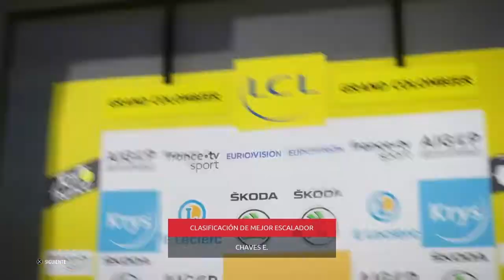Tour de France 2020 PS4/Lavuelta20/Mitchelton Scott/etapa#12/Alto de L'Angliru (corregido audio)